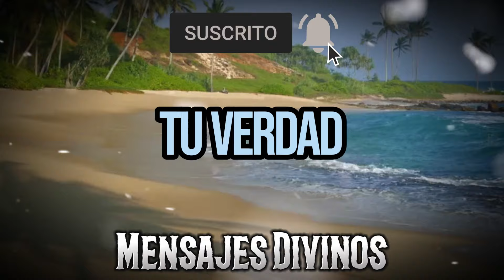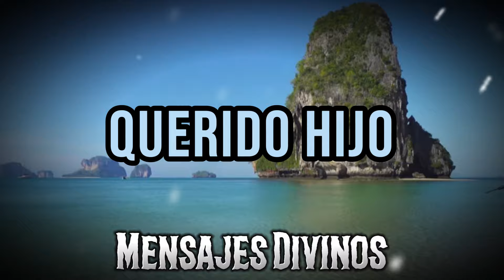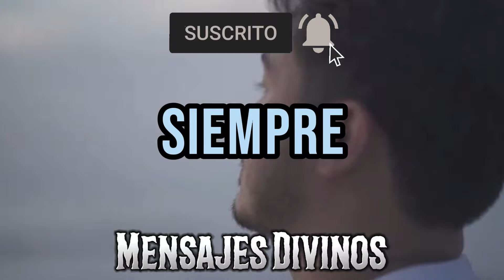HIJO, ¡NO HAGAS QUE NO HAS VISTO ESTO! ¡ESCUCHAME URGENTEMENTE! 😭😭 - Mensajes Divinos